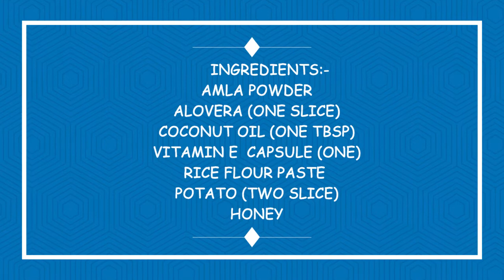My Mom's Secret Hairmask | Reduce hairfall and Repair dry and damagedhair | Prachi Parekh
@Prachi Parekh

Hello Dear,
I am a youtuber and like to share my product reviews and my experiences with you all on my channel with the help of these videos. I do not encourage use of any product shown in the video without the experts advice. am no professional in the field and just share the details in a friendly manner based on my experience on the same . I share my travel experiences, my pregnancy journey, my beauty secrets and DIY and also my life experiences.

P.S: Don't use any part of video without prior permission. I do not personally endorse any product in this video .These are totally my suggestions shared in a  friendly manner. I am no professional in this stream.

Have a beautiful day all.